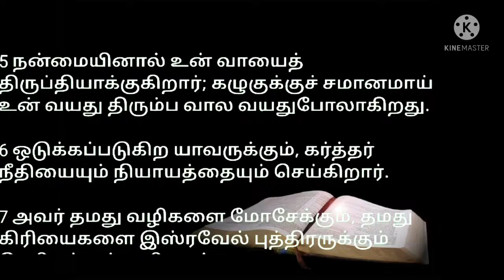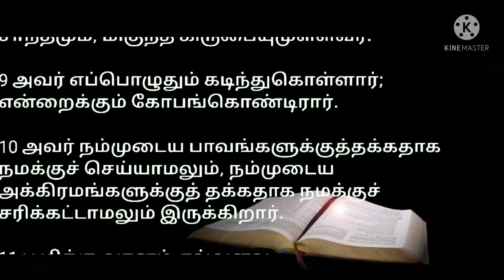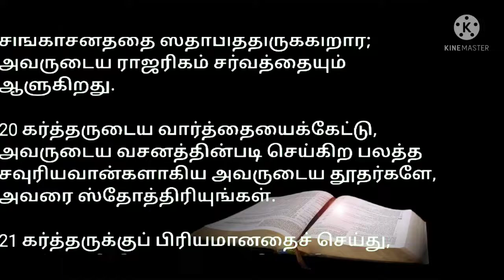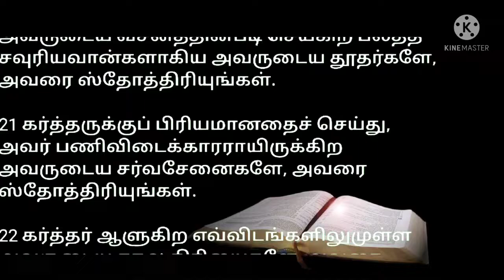சங்கீதம் 103:1-22 |PSALM 102:1-28| Sangeetham 103:1-22 |Tamil Bible |சங்கீதம் 103 அதிகாரம்|Jesuslove